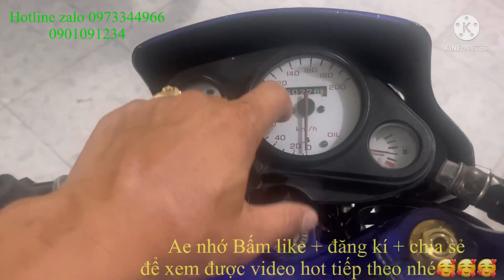Nova dash phiên bản đặc biệt dọn cực chất # nova sp1 # xe máy long hải # xe máy giá rẻ mùa cô vy#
thanks Ae